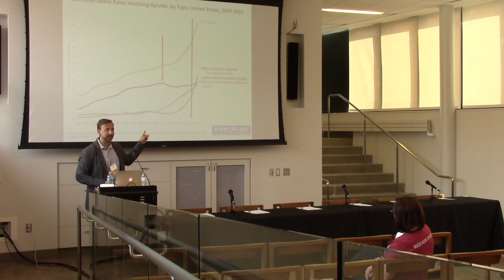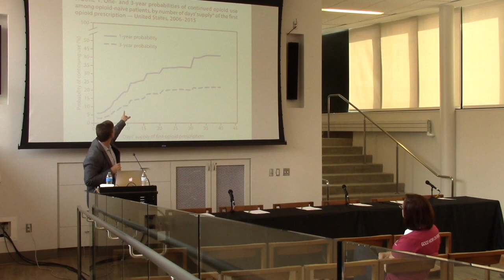Bridge/Work 2019 Keynote Presentation by Travis Rieder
The theme for this year's conference is "Opioids & Society: A Community Conversation." The keynote presenter is Travis Rieder, PhD, the Assistant Director for Education Initiatives, Director of the Master of Bioethics degree program, and a Research Scholar at the Johns Hopkins Berman Institute of Bioethics. His forthcoming book is, “In Pain: A Bioethicist’s Personal Struggle with Opioids.”